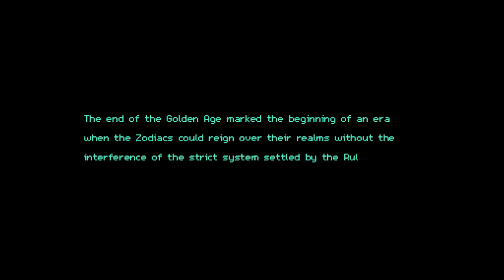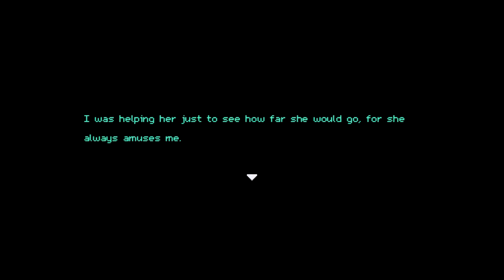Virgo vs the Zodiac - Demo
IGNORE MY OLD TWITTER.